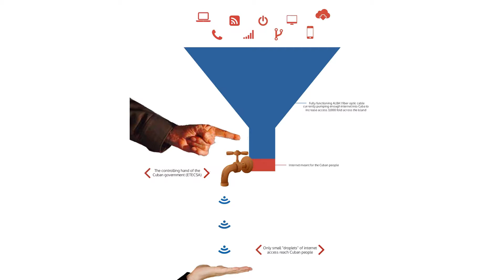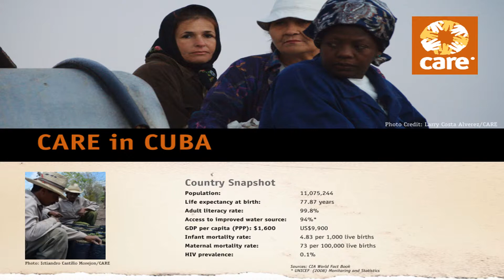hsa 4113 pecha kucha- Nations at War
Ernesto de Varona- Nations at War Pecha Kucha- HSA 4113- Kellen Hassell